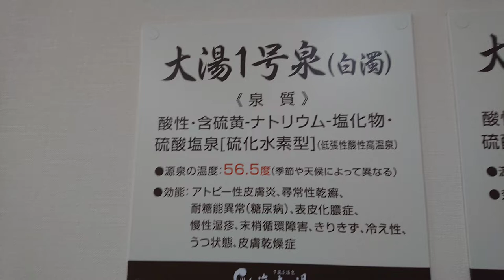下北半島【仏ヶ浦】 高速観光船で遊覧！大間崎で海鮮丼をいただき、下風呂温泉 海峡の湯で日帰り入浴。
下北半島【仏ヶ浦】 高速観光船で遊覧、 大間崎で海鮮丼をいただき、海峡の湯で日帰り入浴した。

2022年5月末 恐山をお参りした後、 佐井村アルサスから、高速観光船で仏ヶ浦に行った。

その日は波が高く観光船の出発が危ぶまれたが港出航できてよかった。

仏ヶ浦には接岸できなかったが、海からの仏ヶ浦の景色を堪能！

仏ヶ浦観光を終えてから、大間崎でミニ海鮮丼をいただき、下風呂温泉 海峡の湯で、日帰り入浴！大湯と新湯で癒された。

楽曲
アプリCapCat
Sound collectionより

Official SoundStudio     から

wave song
Sunset Street
Drafting Snow

津軽海峡文化館アルサス(仏ヶ浦高速遊覧船)

〒039-4711 青森県下北郡佐井村大佐井112

ゆかい村
下風呂温泉  「海峡の湯」
住所風間浦村大字下風呂字下風呂71-1

お食事処かもめ

住所 青森県下北郡大間町大間字大間平17-733
9:00～16:00頃
※ウニとマグロの二色丼がおすすめ！